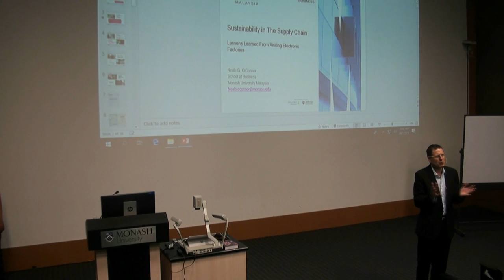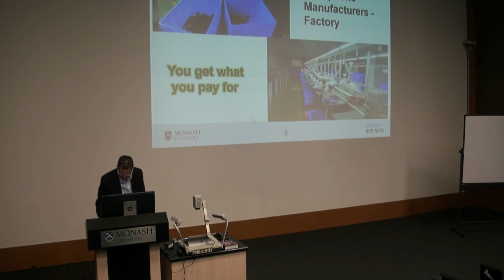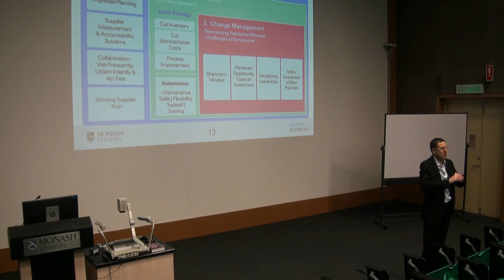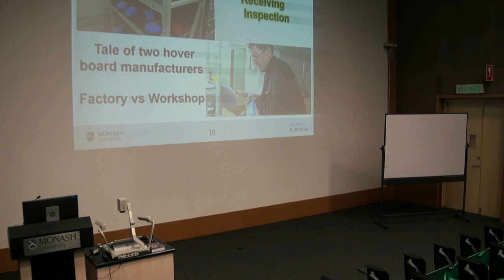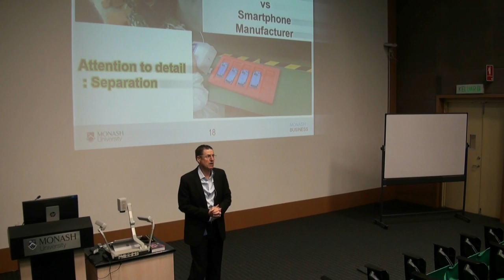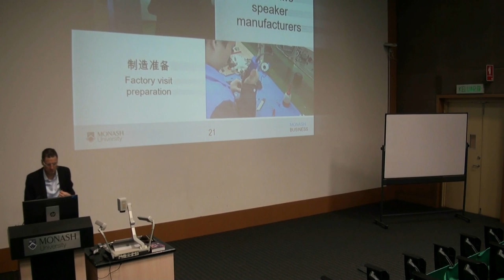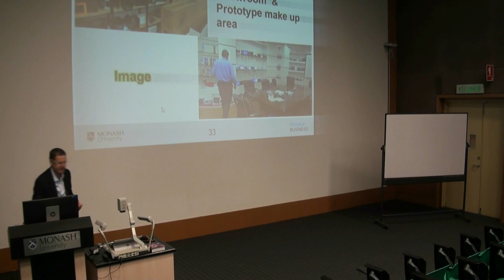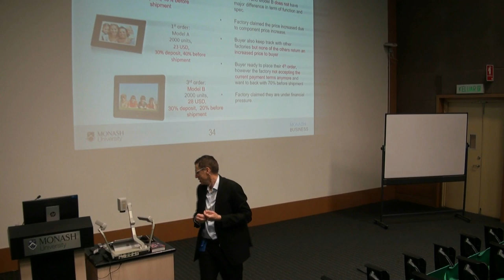Why sustainability begins with cost management?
What you need to know about sustainable cost management. In this lecture I provide dozens of examples of how sustainability is implemented at the operational level.